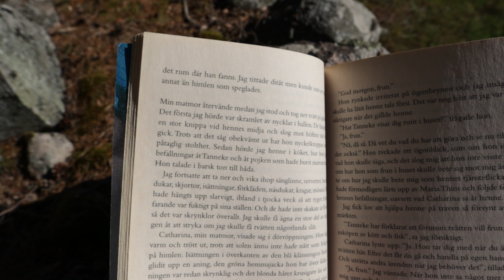MAGICAL LIFE IN SWEDEN | Back to Nature | NORDIC WOMAN | Calm Summer Day in the North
Yearning for nature while stuck in bustling cities I moved back to the coast of my homeland, Sweden - a land of spirits, myths, beauty and viking history.

swedish woman scandinavian woman nordic woman swedish women viking decendant loving to be alone in nature reading in nature moving alone to the countryside lonely in the city spirituality nature spirits in sweden norse beliefs nordic magic beautiful nature swedish ancestors my homeland folklore peganism rural village life natural beauty legends stories traditions slow living simple living cottagecore harmony with nature cozy living cozy life simple lifestyle slow living lifestyle tiny house life living peacefully tiny house cottage in the countryside outdoor woods scandinavia simple life quiet living quiet lifestyle in the land of the vikings swedish archipelago stockholm archipelago swedish islands viking homeland calm summer day norse mythology nordic history swedish countryside viking religion nordic dance rituals scandinavian women swedish women nordic women viking women nordic myths spirituality gentle cinematic countryside life channel natureloving slow countryside lifestyle animism animistic worldview dogs kulning history inspired dancing in nature calm slow summer day in sweden island nordic culture scandinavian culture scandinavian history life in the north swedish coast coastal life calm day in sweden barefoot outdoors summer in sweden swedish coast swedish island life by the coast tiny house by the sea tiny house in sweden